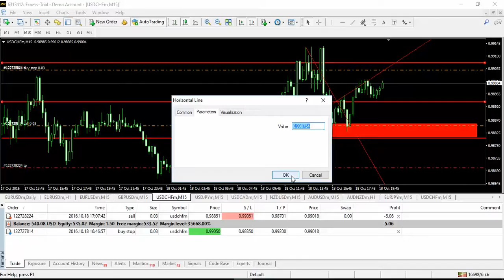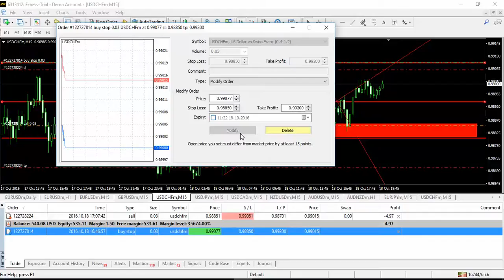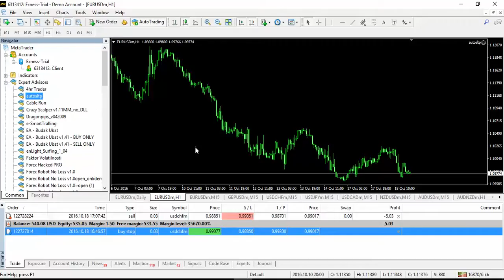18 10 2016 10 15 09 م